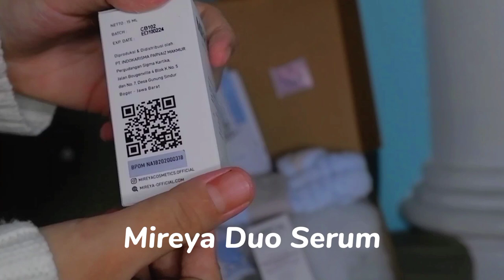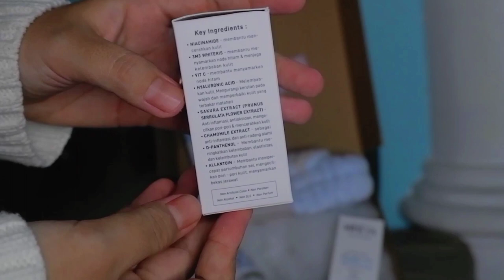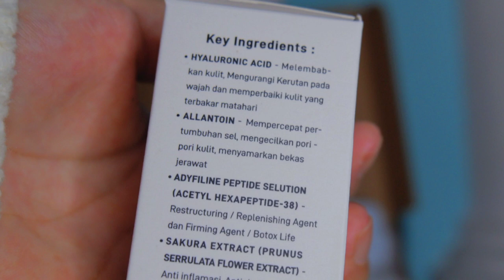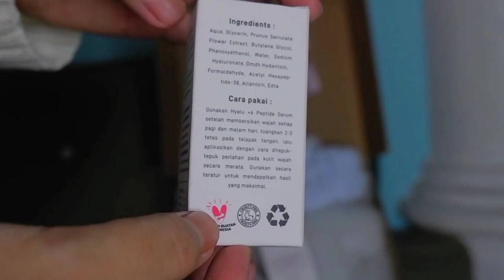REVIEW SERUM TERBARU MIREYA || Syabrina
Hii semuanya
Aku seneng banget bisa di beri kesempatan untuk review produk yang baru launching, semoga kalian suka ya karna serum ini bener bener bagus banget bisa hilangi jerawat dan bruntusan diwajah kita

Kandungan serum Hyalu
Hyaluronic acid, Alantoil, peptide, sakura extract
Kandungan serum Niacinamide & klaim
Bit C + hyaluronic acid, sakura extract, chammomile extract